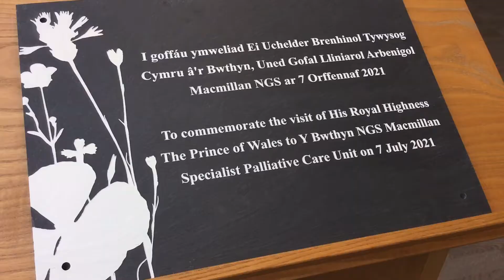His Royal Highness Prince Charles, The Prince of Wales, visits Macmillan NGS palliative care unit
Here's our short film of His Royal Highness the Prince of Wales's visit to The Y Bwthyn NGS Macmillan Specialist Palliative Care Unit. What a special day!

Dyma ein ffilm fer o ymweliad ei Uchelder Fawrhydi Tywysog Cymru â’r Bwthyn, Uned Gofal Lliniarol Arbenigol Macmillan NGS. Am ddiwrnod arbennig iawn!